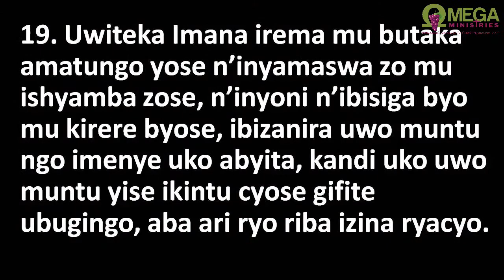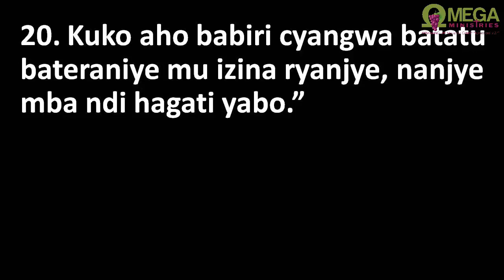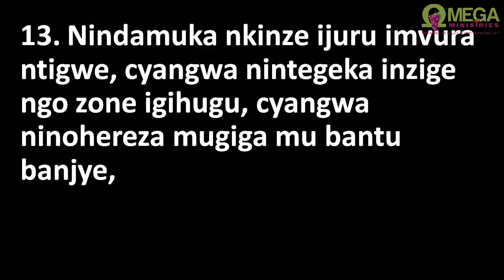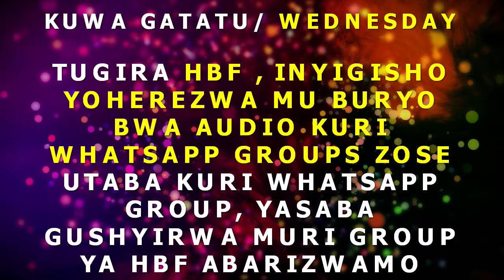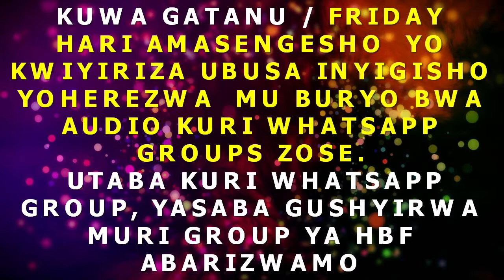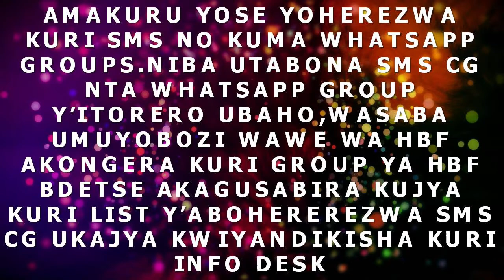CREATED FOR FELLOWSHIP (2nd SERVICE 11-10-2020)